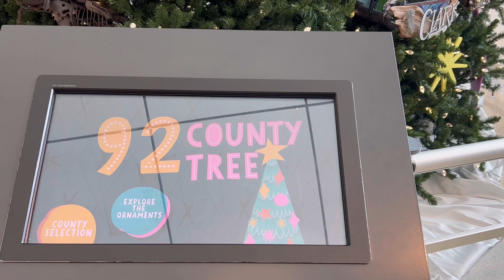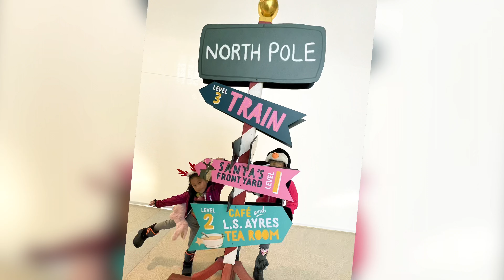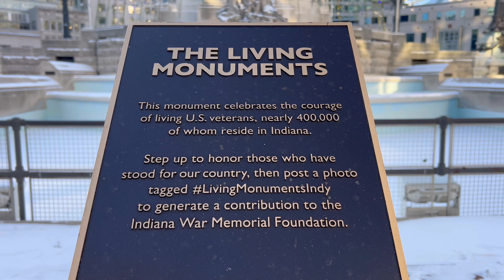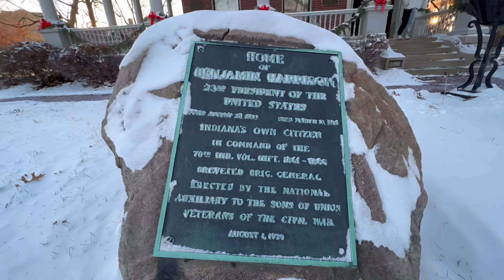Heading to Indianapolis from Florida